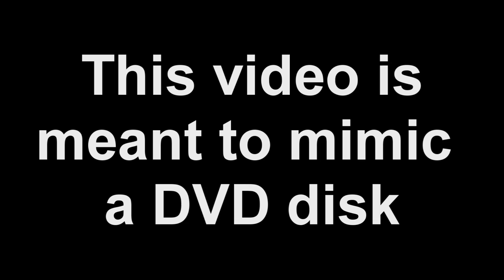Julie & Mark Lambrecht Wedding DVD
This video is ment to mimic the DVD I created for my mothers wedding.  When landing on the menu, please click on one of the 4 options at the bottom of the video to move on, much like you would using a DVD.  I am still looking for the ability to upload the video as a single DVD file.  Until then, please enjoy this.
I applogize for the quality.  I had to re-edit a lot of it to make this work like a DVD.  I had to redo the words in the menu, which is why they are hard to read.  If you were to watch the actual DVD, the quality is at high production standards.